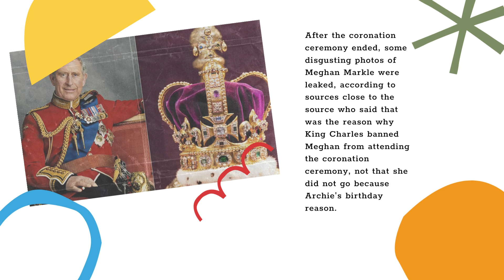KARMA! Leak Topless Pics Of Meg On A Yacht! This reason King banned Meghan from participating in CR